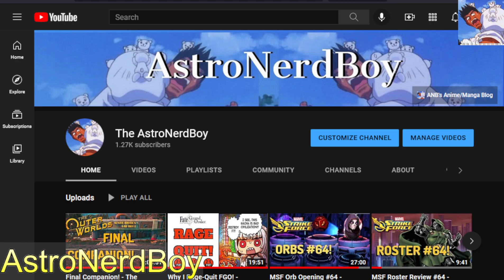MSF Roster Review #66 - Marvel Strike Force (BlueStacks/PC)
For episode 66 of my Marvel Strike Force Roster Review series, I do my normal checks of TCP, roster projects, saved Blitz squads, and DD4 progress. Also, sorry for the audio quality. I sound muffled for some reason.

00:00 Total Collection Power
01:37 Roster Projects
06:22 Saved Squads (Blitz)
17:36 Dark Dimension 4

► Thanks to everyone who came by my Twitch stream, where this was recorded live. I try to stream Marvel Strike Force on Monday's, starting at 6pm MT.